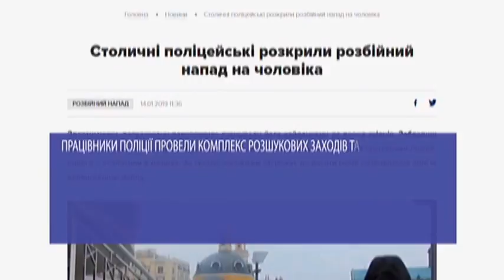У центрі Києва грабіжники прикували чоловіка до сходів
Зухвале пограбування сталося серед білого дня прямо на Поштовій площі.  Як повідомили у поліції Києва,  двоє чоловіків приїхали до місця злочину на авто, номерні знаки якого заздалегідь замінили на незаконні. Тут вони і дочекалися жертву...